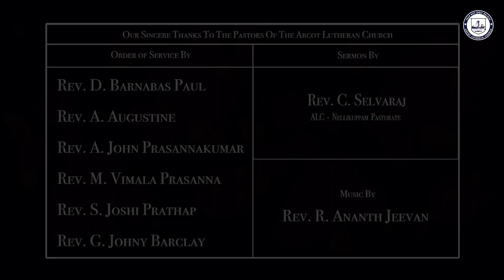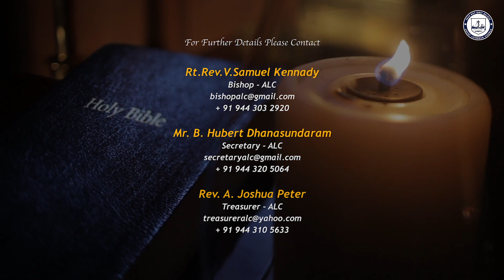3rd Sunday in Lent - Virtual Worship Service of the ALC - 12th March 2023 Message by Rev.C.Selvaraj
3rd Sunday in Lent - Virtual Worship Service of the Arcot Lutheran Church - 12th March 2023 Message by Rev.C.Selvaraj, initiated by the Bishop of ALC Rt.Rev.V.Samuel Kennady.